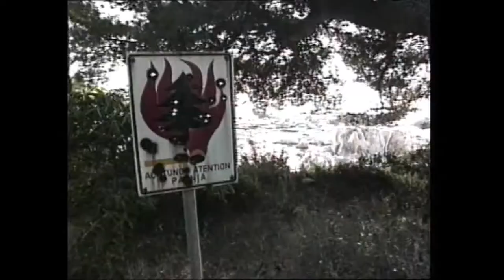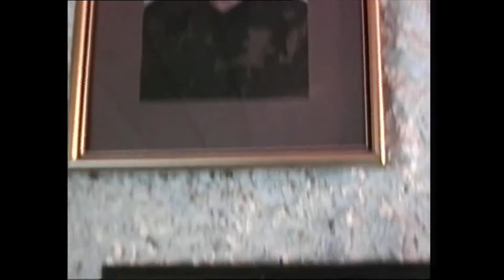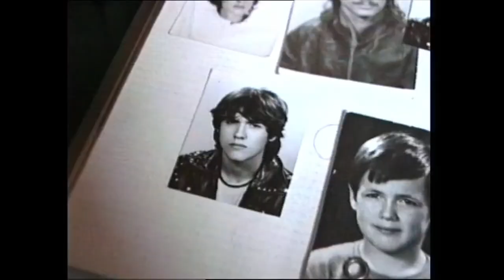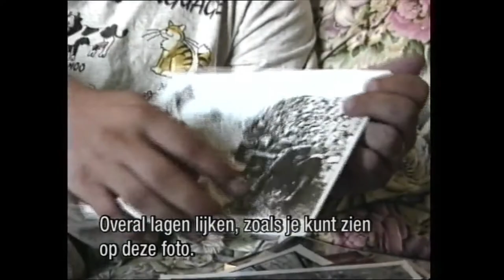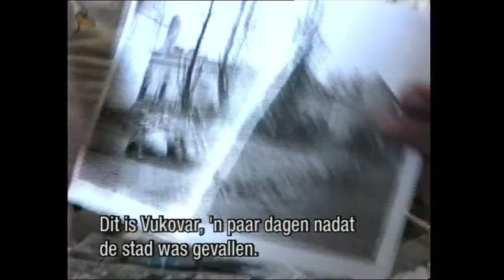TV Nomadi 1. dio: Boris Dežulović (novinar) i Vittorio Fraccara (HOS)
Dokumentarni film o dva radikalno različita viđenja na ratna zbivanja u Hrvatskoj.
Dvije osobe — Boris Dežulović, novinar i glavni urednik Feral Tribunea, te Vittorio Fraccara, pripadnik HOS-a iz Pule — prisjećaju se rata, bojišta na kojima su bili i iznose svoja moralna i politička stajališta o tom još svježem vremenu.